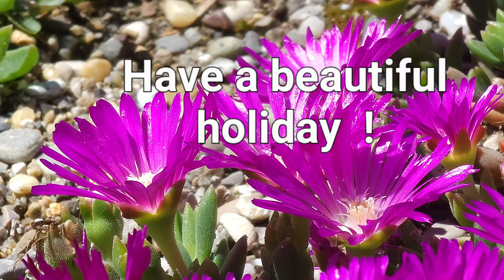Have a beautiful holiday !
Greeting with pink midday flowers, for WhatsApp